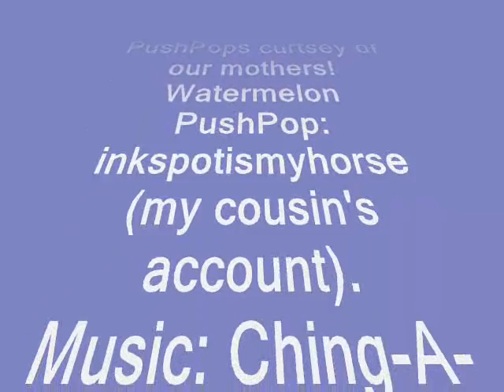PushPopProductions Intro.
My introduction to all of my videos.